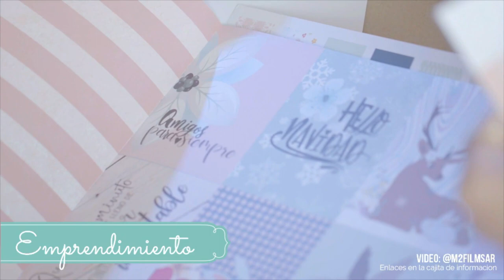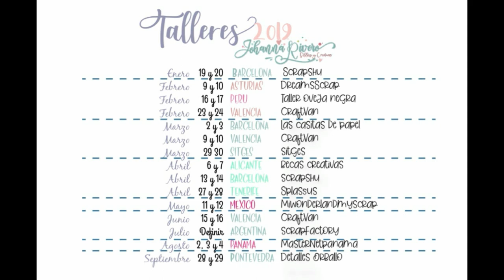La flor mas bonita del mundo, Troquel de Sizzix Poppy